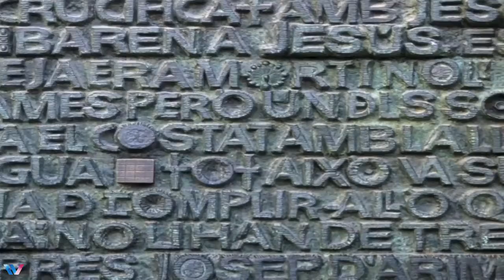Spain Barcelona | Places